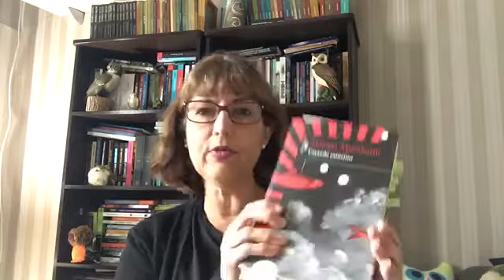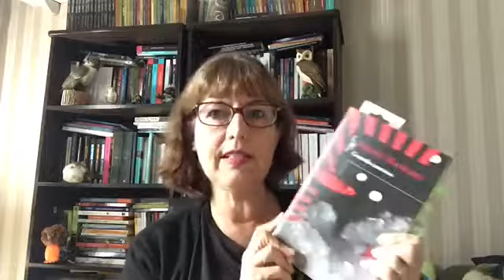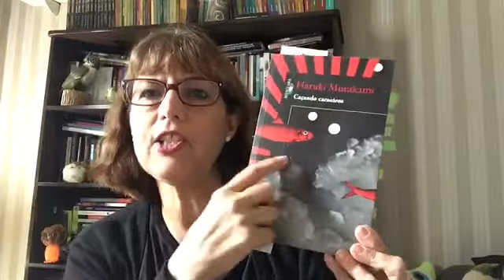Resenha: Caçando Carneiros/ Haruki Murakami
Resenha do livro Caçando Carneiros de Haruki Murakami